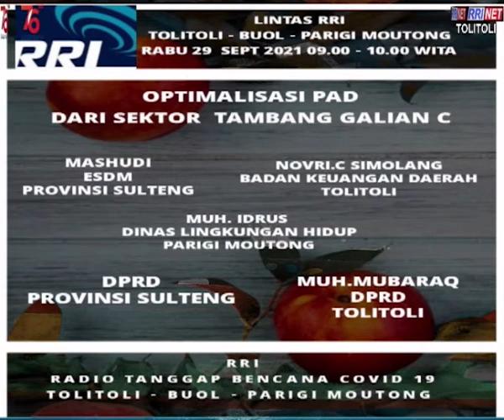OPTIMALISASI PAD DARI SEKTOR TAMBANG GALIAN C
LINTAS PAGI TOLITOLI - BUOL - PARIGI MOUTONG